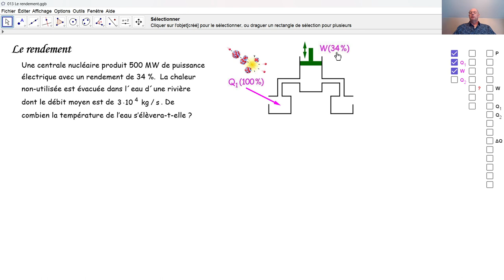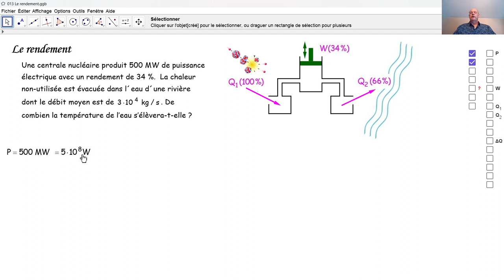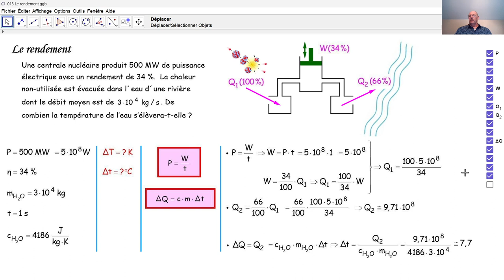Physique 6PhF035 La thermodynamique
Thermodynamique: une centrale nucléaire cède de la chaleur à une rivière. Nous calculons la nouvelle température de l'eau de cette rivière.